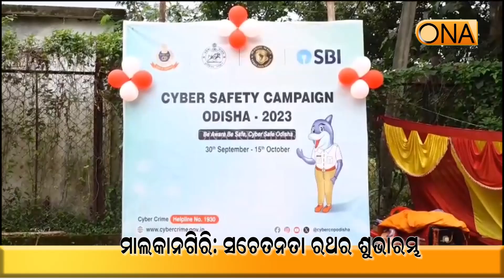Malkangiri: Launch of Awareness Ride || ONA KHABAR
Malkangiri: Launch of Awareness Ride
About Channel:
ଚ୍ୟାନେଲ୍ ବିଷୟରେ.